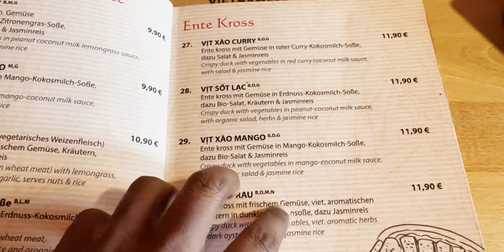Unforgettable Cricket Debut: My Friend's First Time on Cricket | আমার বন্ধু প্রথমবার ক্রিকেট খেলছে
A Memorable Sunday: Witnessing My Friend's Inaugural Cricket Match in Germany, Exploring the City Center, and Savoring Vietnamese Delights!

আমার বন্ধু প্রথমবার ক্রিকেট খেলছে | Unforgettable Cricket Debut: My Friend's First Time on Cricket Field in Germany